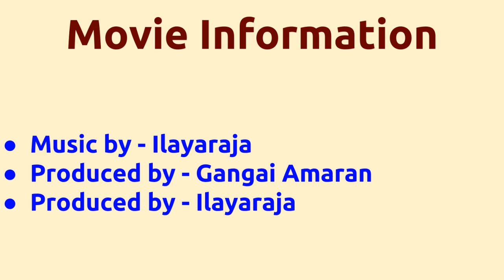Koyil Kaalai |1993 movie |IMDB Rating |Review | Complete report | Story | Cast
Movie Title --- Koyil Kaalai Unknown facts IMDB rating and Complete Report Cast -- Valarmathi Veera Pandiyan Vijayakanth Yuvarani Below actors passed away -- Sujatha died on 06-APR-2011 Periya Karuppu Thevar died on 18-SEP-2012 Movie Details -- Music by - Ilayaraja Produced by - Gangai Amaran Produced by - Ilayaraja